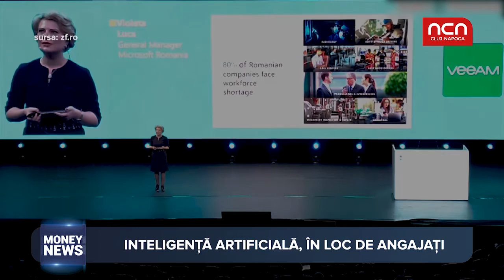Money News - Inteligenta artificiala, in loc de angajati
Tehnologia si inteligenta artificiala ar putea rezolva criza fortei de munca. Cine spune acest lucru si cat de mare e cererea fortei de munca